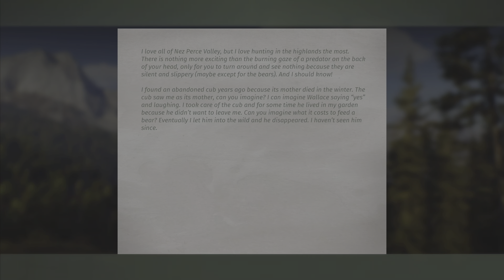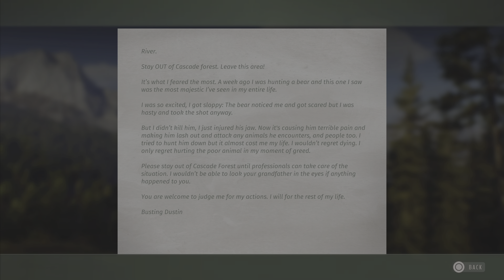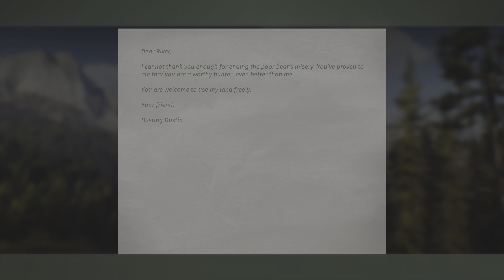4 Star Black Bear - Way Of The Hunter - PS5